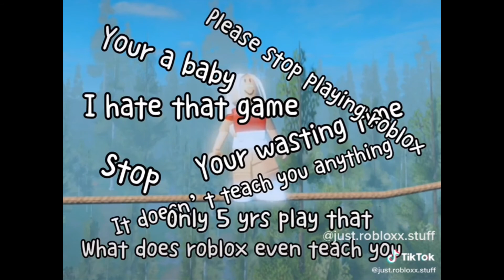Royale high & Some fidget toys tiktok compilation